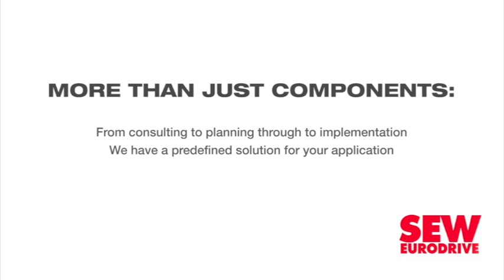Burgeoning renewable-energy industry presents legal considerations for stakeholders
With renewable-energy demand set to continue to increase in South Africa in the coming years, industry players must be cognisant of how to manage risks and disputes in projects, and will also have to contend with unprecedented legal consequences that are emerging.

This was highlighted by speakers during an industry panel discussion facilitated by global law firm A&O Shearman, as part of the WABER & suDBE conference, which is being held this week at the University of the Witwatersrand.